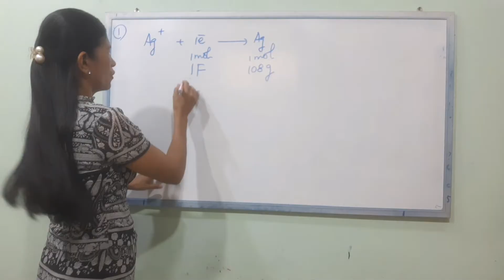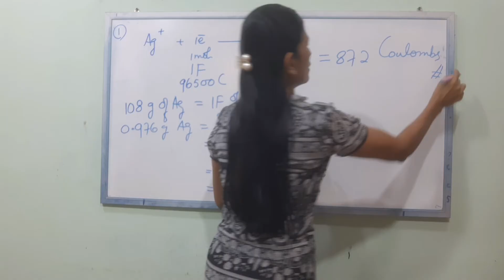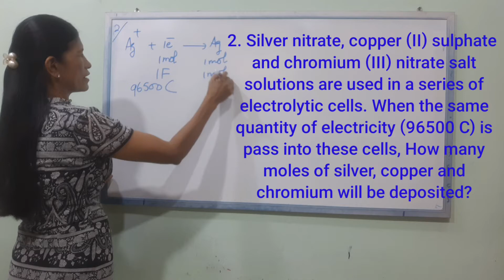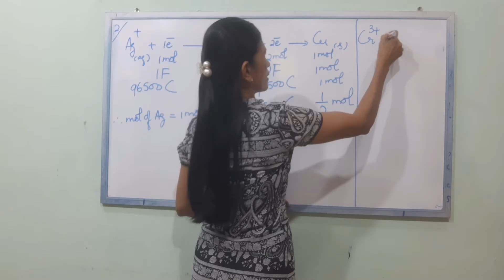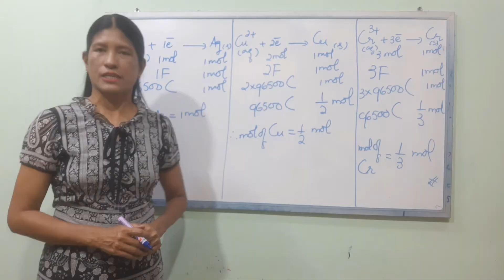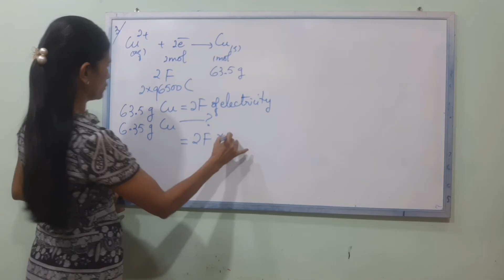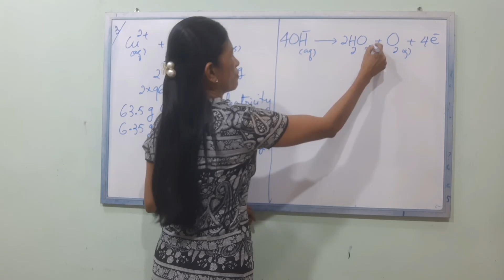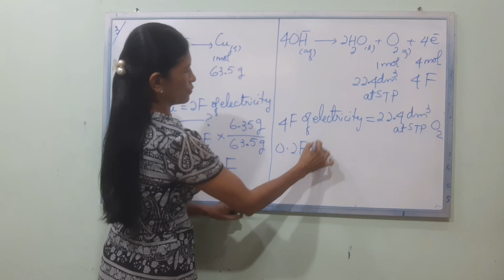Grade 11 chemistry new course chapter-4 review questions